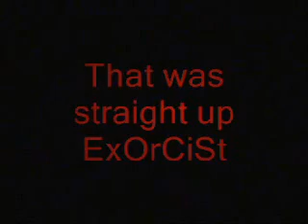reno rising outtakes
outtakes from first video